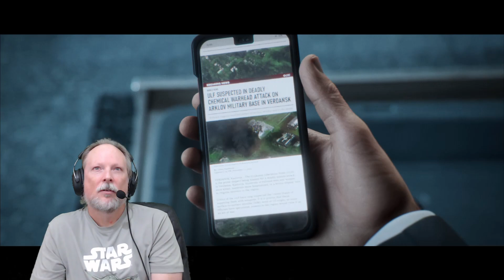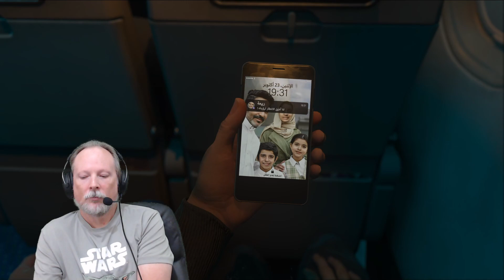Renfail Plays Call of Duty: Modern Warfare 3 (Campaign Story) - Part 5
Let's Play Call of Duty: Modern Warfare III with Renfail as he completes the single player campaign on his Xbox Series X as part of his Game Pass subscription. Follow along as Renfail Plays COD: MW3 in a complete playthrough of the full game

Socials!